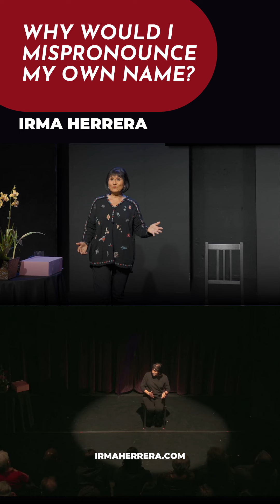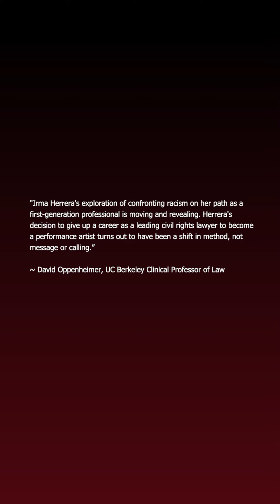The life of a law student